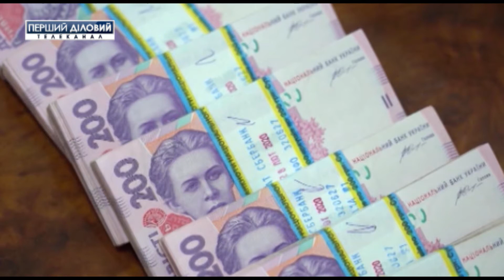Украина потратила 4,7 млрд. грн. из-за нелегального табачного рынка